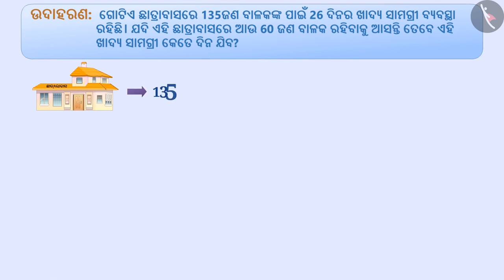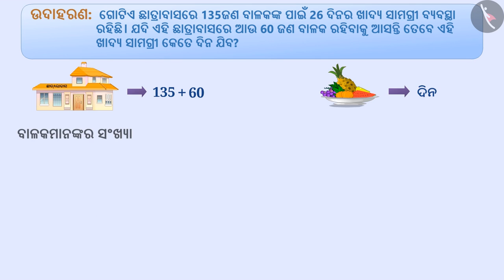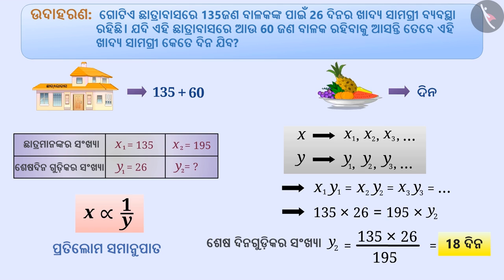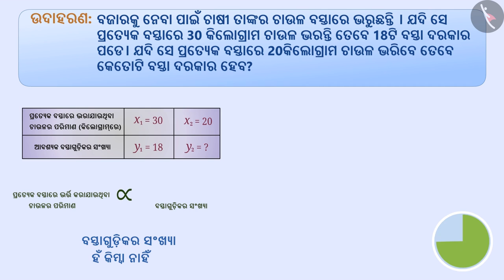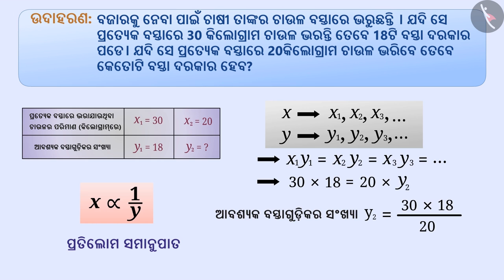ବିଷମାନୁପାତ | Part 2/3 | Inverse Proportion | Odia | Class 8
ବିଷମାନୁପାତ | Part 2/3 | Inverse Proportion | Odia | Class 8 | ଅନୁପାତ ଓ ସମାନୁପାତ  | कक्षा 8 | NCERT | ସଳଖ ଓ ବିଲୋମ ସମାନୁପାତ

Inverse Proportion | Ratio and Proportion | Grade 8 | NCERT | Direct and inverse proportions

Welcome to part 2 of Inverse Proportion. In this video, we will discuss various examples of Inverse Proportion.